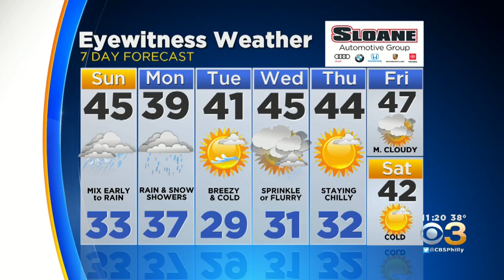Philadelphia Weather: Winter Weather Advisory Now Expanded To Philly